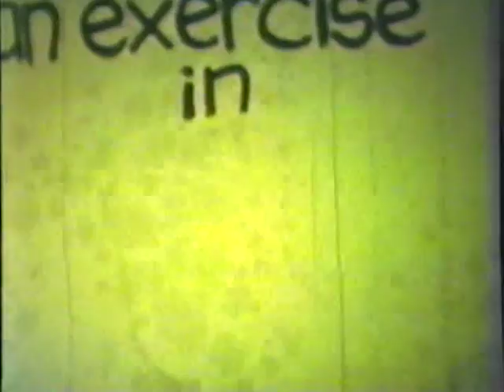Good Dip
This 8mm film was created by Dave Ross. Some of Dave's films were created while he was at UC Berkeley (at Barrington Hall) in the late 70's and early 80's, and others were created when he was a kid.

Dave passed away this past Wednesday (11/15/06). I'm posting his movies as a memorial.

Dave Ross